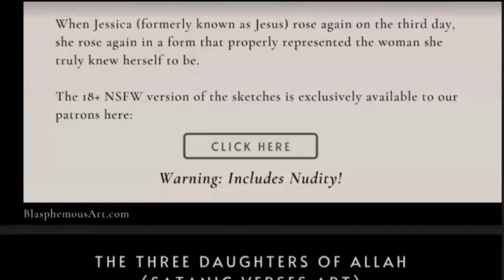Followers vs Rebels. Is One Better?